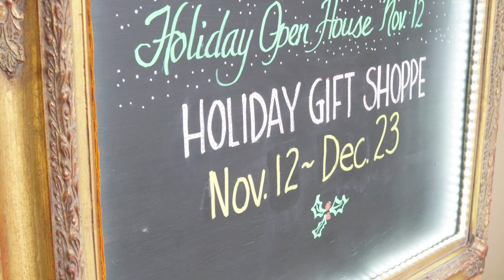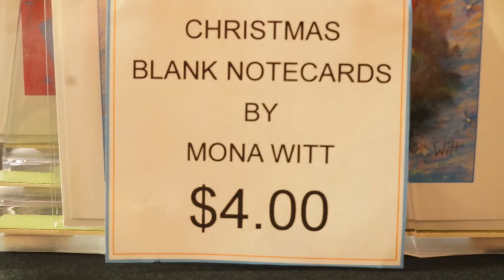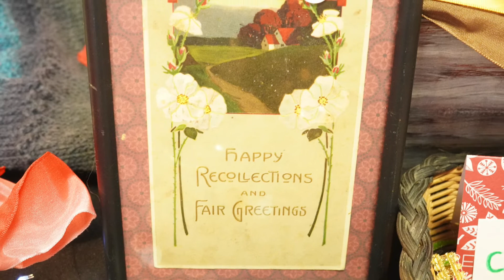Heartland Artists Gallery Holiday Gift Shoppe 2021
View a selection of the holiday gift shoppe from Heartland Artists Gallery in Plymouth, IN.